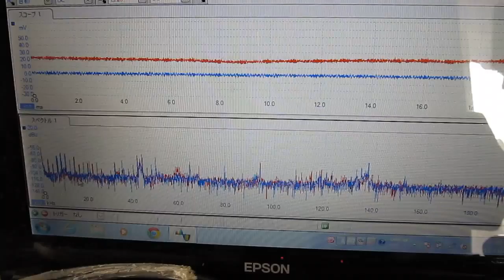超音波による「対象物の音響特性」 Ultrasonic measurement and analysis techniques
特に、
　制御（液循環、治工具、洗浄物の固定方法、・・・）が
　明確になります。

従って、適切・あるいは有効な
　異なる周波数の振動子の組み合わせ・・
　洗浄対象に合わせた使用方法が決定できます。

　洗浄対象物の数量・・に対する相互作用もあり

１）超音波の非線形現象と、洗浄効果の解析
２）洗剤・溶剤・・・洗浄液による超音波の非線形現象の解析
３）流水式超音波の解析
４）超音波による、部品の表面検査技術の開発
５）超音波伝搬現象に関する、代数モデルの研究